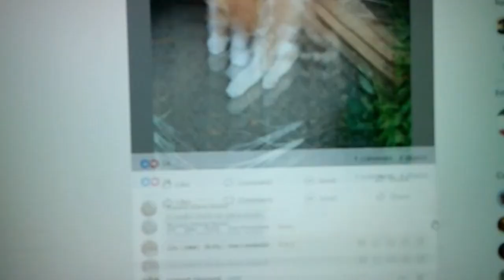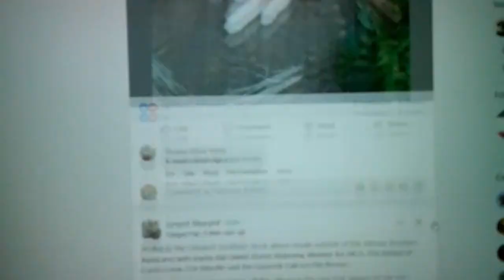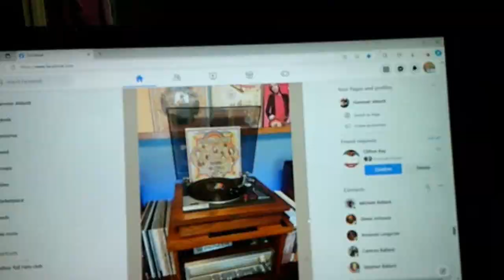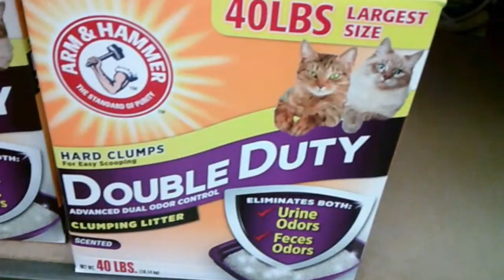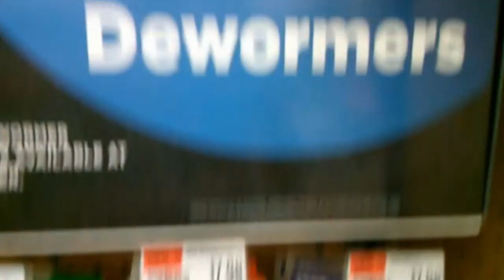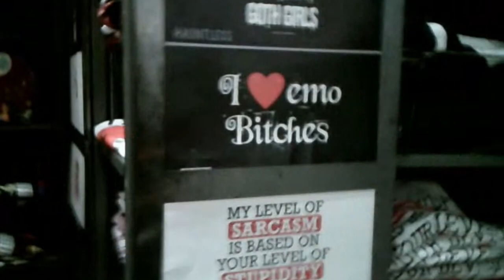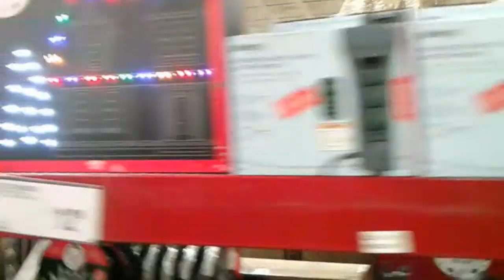At house. out to eat,pet store,sams,in tuscaloosa.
pet srore.sams.